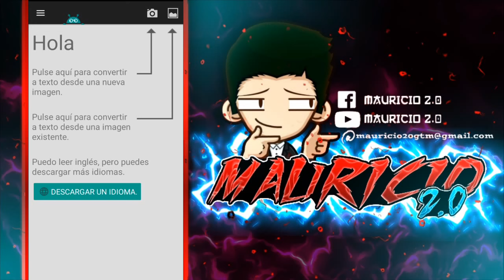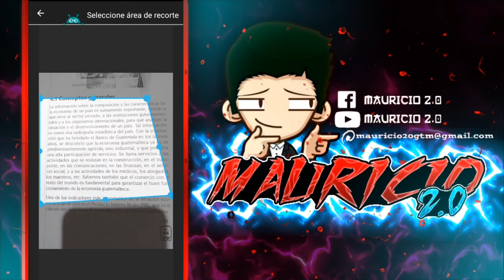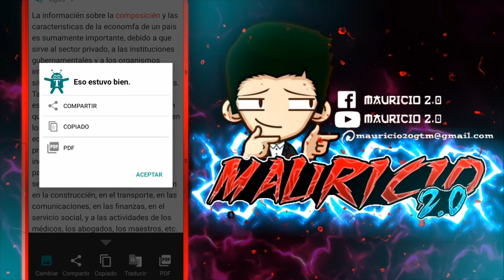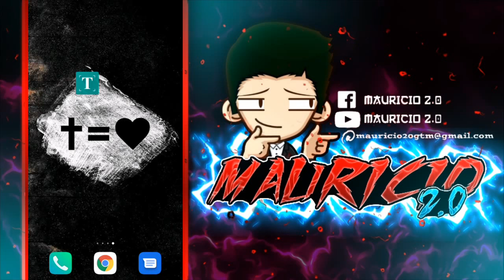Como Convertir Imagen a Texto en Celular Android 2025 [FACIL]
Como Pasar una Imagen a Texto Editable desde tu Teléfono Android. Convierte cualquier fotografía en texto, fácilmente. ✅

Esta increíble aplicación te ayudará a transformar una imagen en texto, sin necesidad de escribir letra por letra el contenido que deseas extraer de una foto.

Con esta app puedes copiar el texto de las imágenes rápidamente. Además podrás editar ese texto en Word y convertirlo en un documento PDF.

Como consejo extra recuerda añadir todos los idiomas que necesites a tu teléfono móvil para que tengas la mayor calidad de transcripción de tu fotografía con este increíble escáner de texto!

Algo que debes tener en cuenta es que si es tu propia letra la que deseas escanear debe ser con la mayor nitidez y claridad posible. Limpia la cámara de tu celular, será de utilidad!

✅EN EL GRUPO DE WHATSAPP CONTENIDO EXCLUSIVO, SOLUCIÓN DE ALGUNA DUDA, ETC. ASI QUE UNETE!

Descarga el APK para cambiar de una foto a texto que puedas editar desde aca: